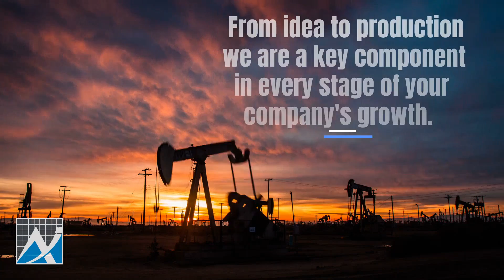M2W Case Study AI 2019